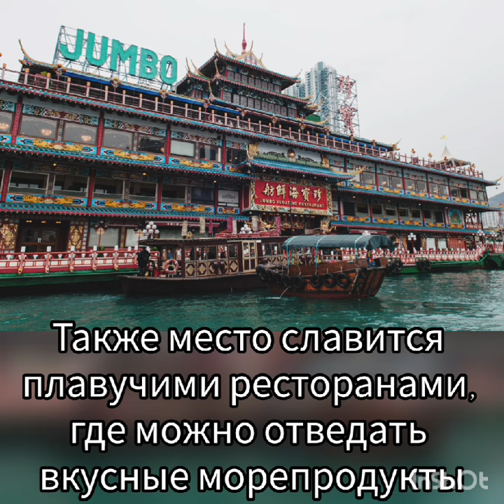Деревня на воде Абердин. Гонконг. 23 декабря 2023 года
Видео принадлежит Крысиной Лилии и опубликовано с разрешения автора